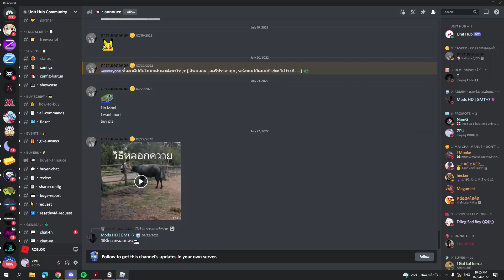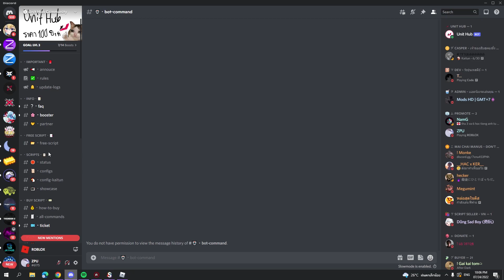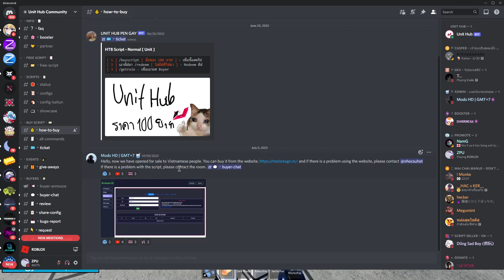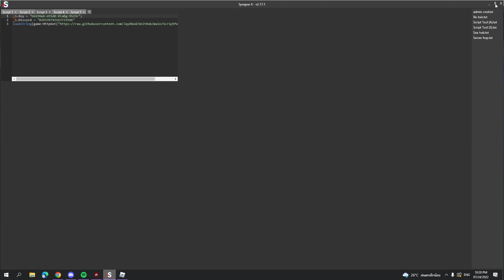🗡️ รีวิวสคริปต์ Unit Hub แมพ Blox Fruits!! 🌊 Auto Farm/Auto Stats/Teleport/Auto Raids/ และอื่นๆ!! 🔥